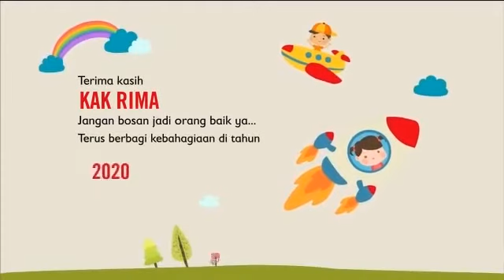Ucapan Terima Kasih Save The Children Kepada Para Donatur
Video from Rima Novelta